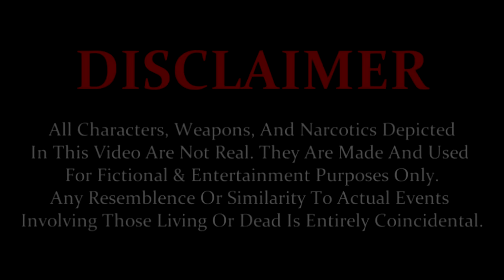ATM Krown - Big Mags (Official Music Video)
The official music video of ATM Krown "Big Mags" produced by Prod. Krayzie E & shot by @Kfree313..